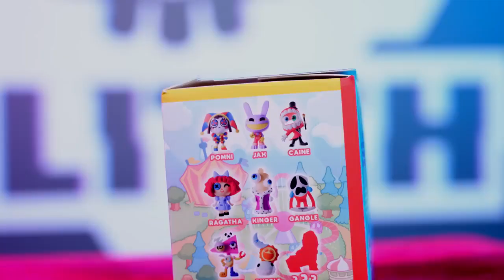The Amazing Digital Circus But smol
All your lovable, psychologically distressed Digital Circus characters are now marketable mini-figures! Start your collection now
All proceeds go straight into funding more Digital Circus!